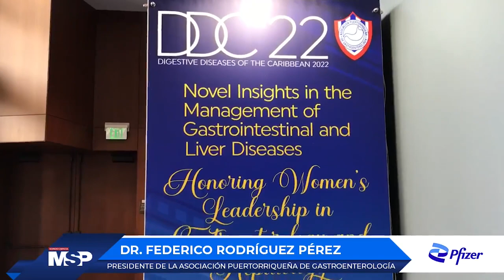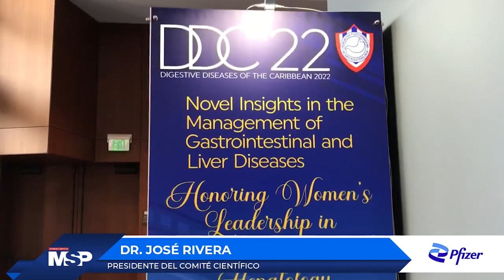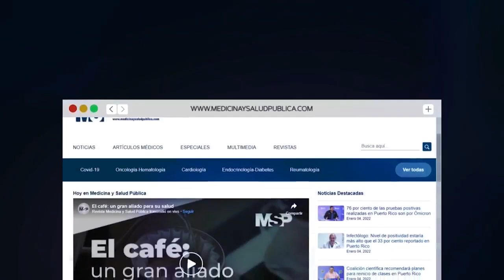Convención de la Asociación Puertorriqueña de Gastroenterología